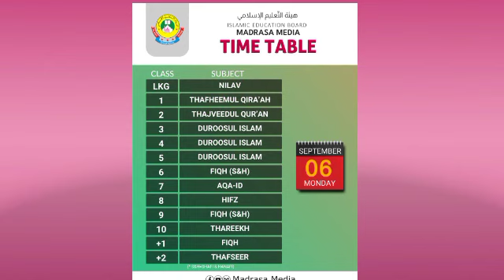Sunni vidyabhyasa board Time table 06.09.21